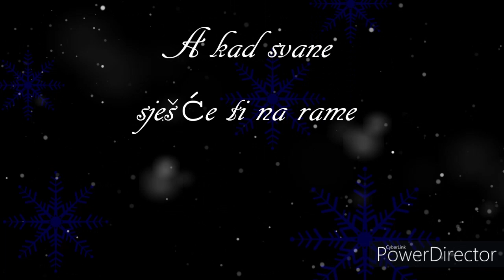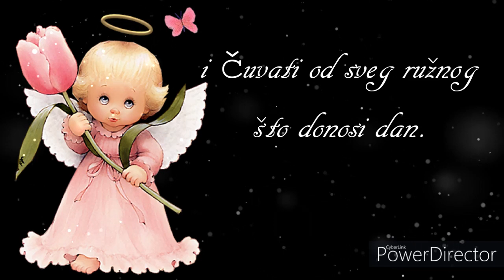Ovom ti porukom šaljem malog anđela 😇😇